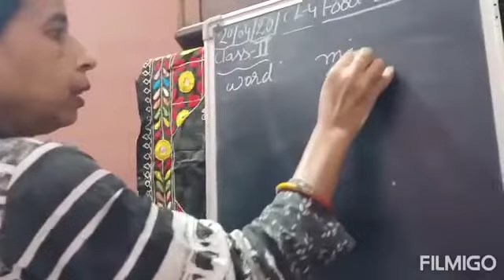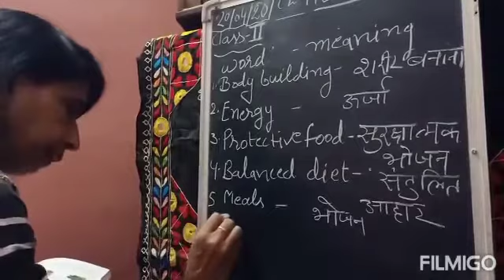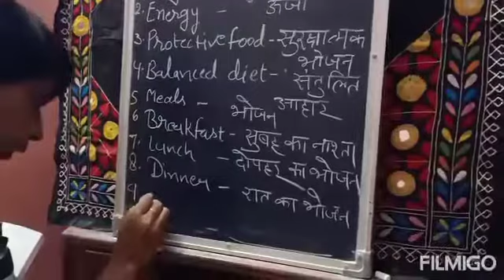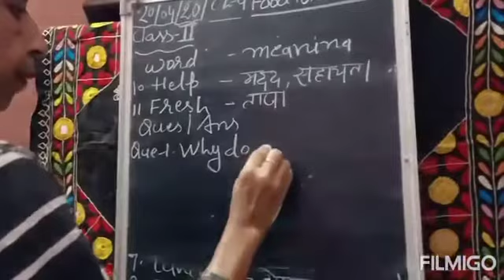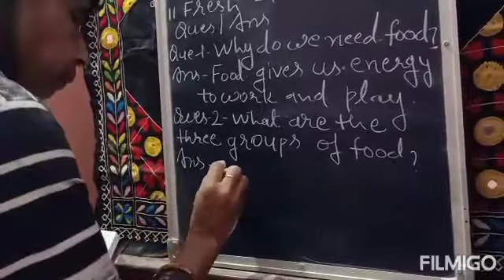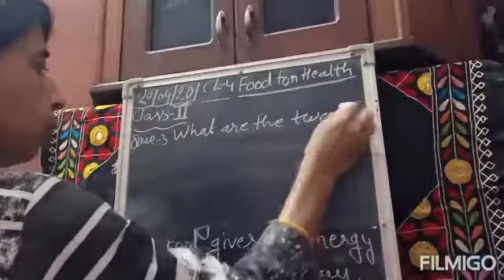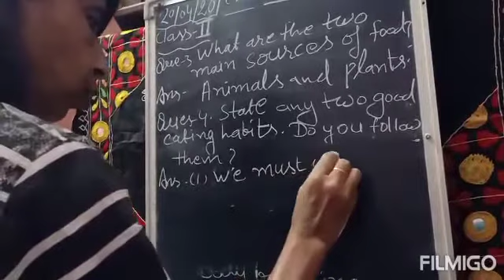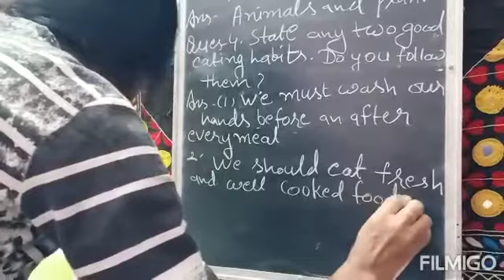Class 2nd EVS lesson number 4 food for health word meaning and question answer